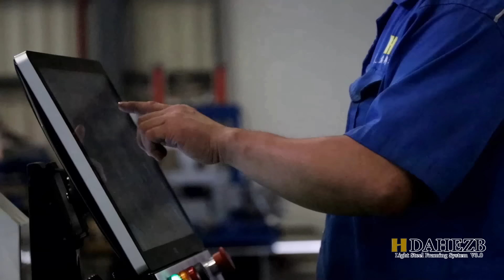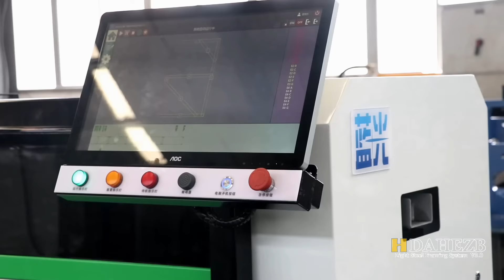DAHEZB Light gauge Steel Framing Roll Forming Machines LG10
light gauge steel frame machine, advanced manufacturing systems that rapidly develop lightweight steel framing for modular and residential, The LG-10 system is a fully automatic wall, floor and roof truss frame design and provides a complete roll forming machines for light gauge steel constructions.light gauge steel frame production equipment